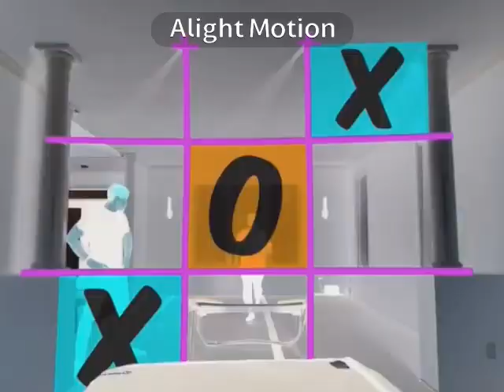Vinheta Carlos virgilos alt 3 anos (2024) in streamer major (instructions in description)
Instructions:

Apply invert

Pitches:
100
160 (or click bass)

Sounds like g major 6

Effect by lazy butterfly